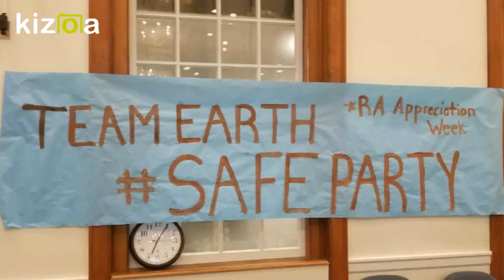Kizoa Movie - Video - Slideshow Maker: RA EoY 2018 v3